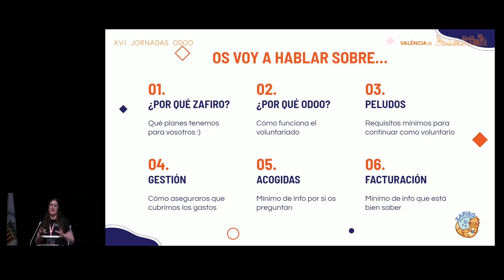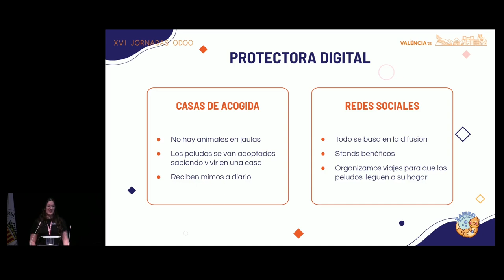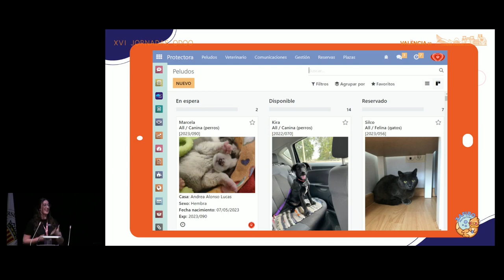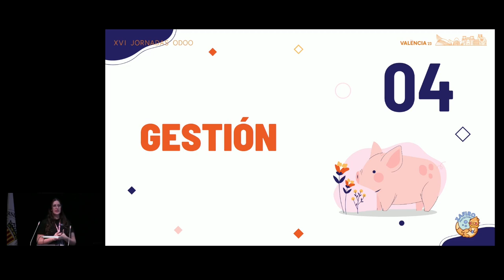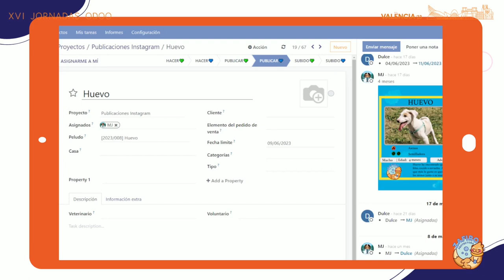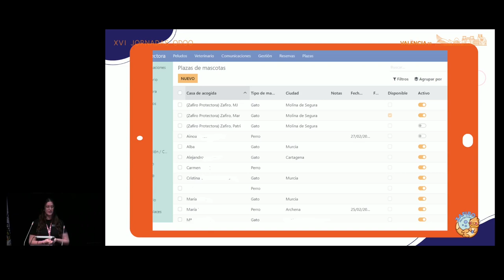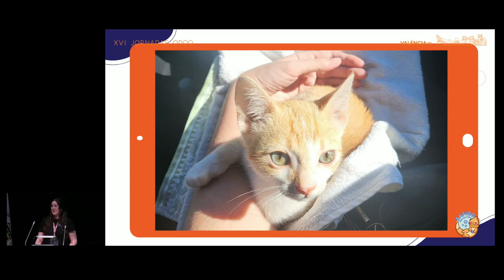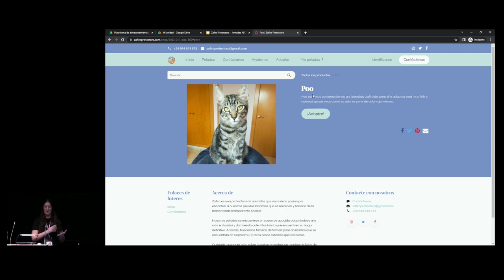Caso de éxito "Protectora Zafiro"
Aplicación de Odoo a las necesidades de las protectora desde el uso de productos, servicio web, gestión de costes financiero/analíticos y comercio electrónico.

Mª del Mar Cánovas García. Fundadora de la nueva protectora tras varios años de experiencia en otras, junto con otras compañeras.
Ingeniera Informática por la Universidad de Murcia,
Departamento de formación Amazon WS.